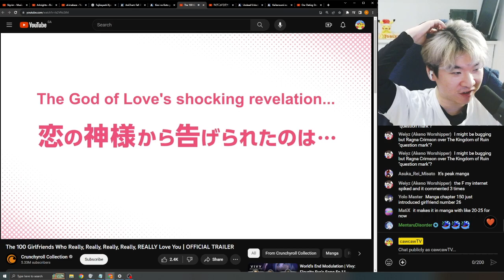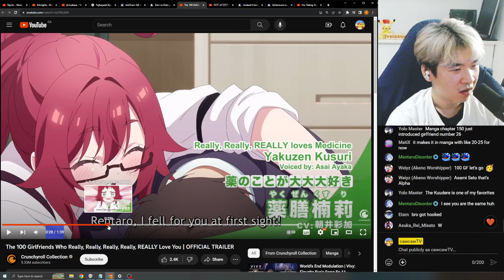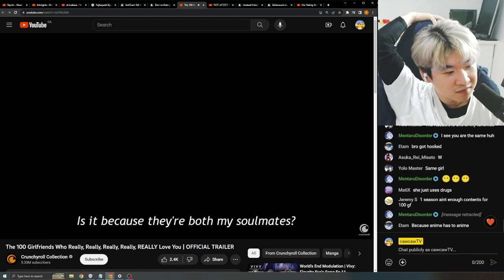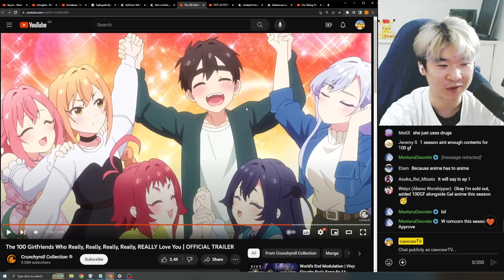WTF IS THIS HAREM | The 100 Girlfriends Who REALLY Love You Trailer REACTION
The 100 Girlfriends Who Really, Really, Really, Really, Really Love You Reaction